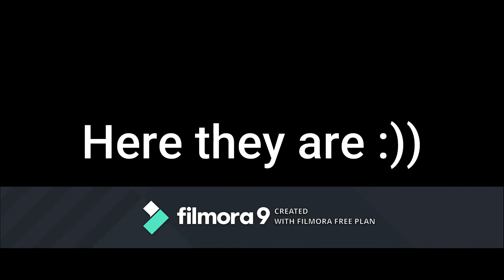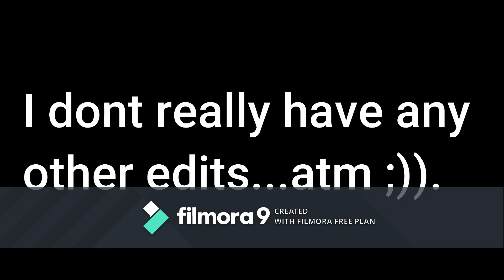Edits I've Made! || SSO Camelia Almondwolf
☼ OPEN ME! ☼

Hi Everyone, would y'all like me to do a "How To" video?? If so please comment! :D Anyways, I'll see you tomorrow.

☼ FQA! ☼
☼Character Name: Camelia Almondwolf☼
☼Level: 19☼
☼Horses: 21 or 22?☼
☼Server: Pumpkin Meadow☼
☼Can I Friend You In Game? If you see me sure! ☼
☼ Bye Fam ☼